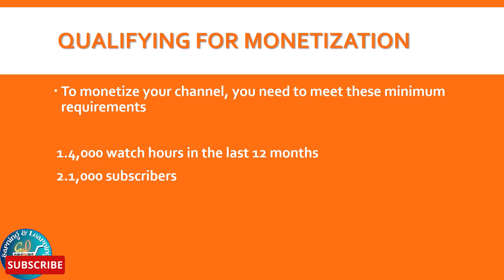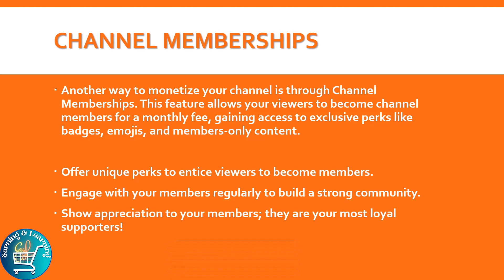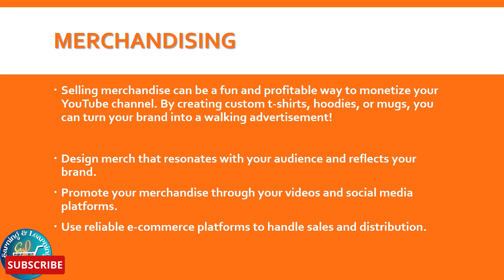How to Monetize Your YouTube Channel? | youtube monetization | For Beginners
In This Video We Are Going to Introduce you How to Monetize Your YouTube Channel?